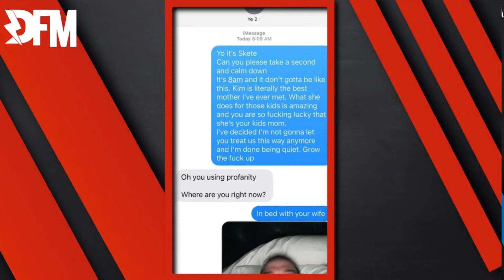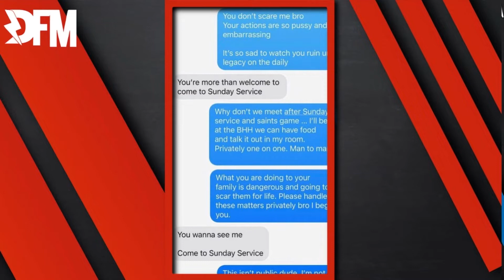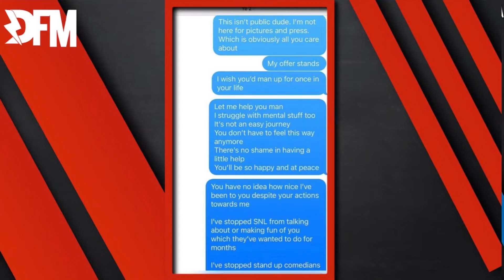Pete Davidson Sends Picture Of Him In Bed With Kim Kardashian After Latest Kanye West Video